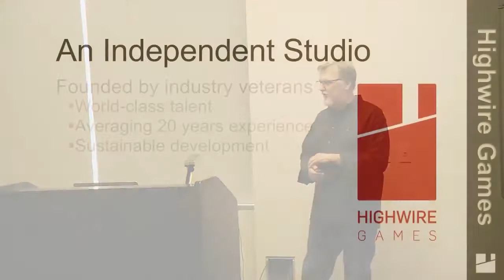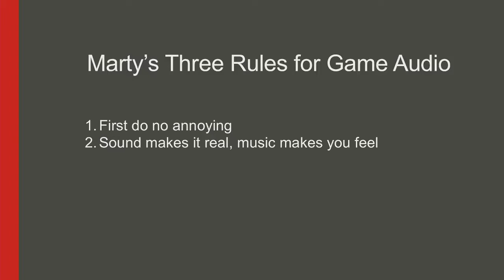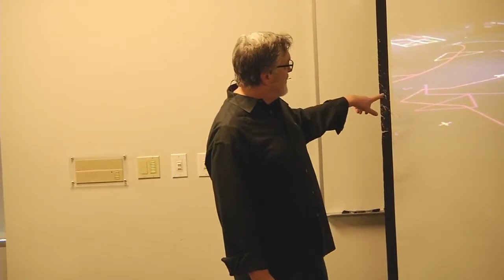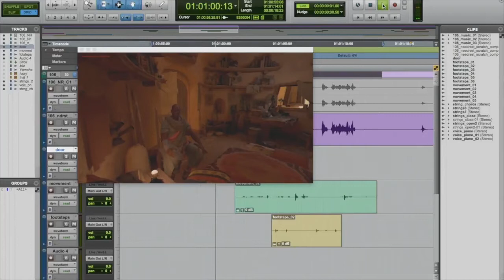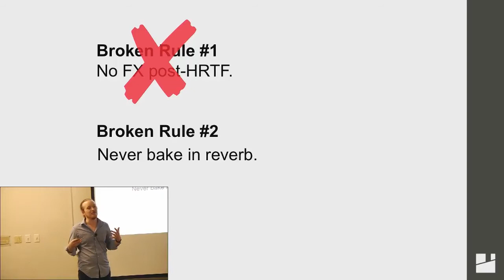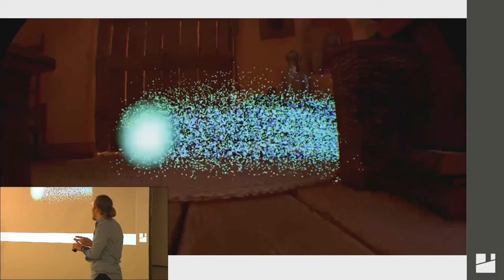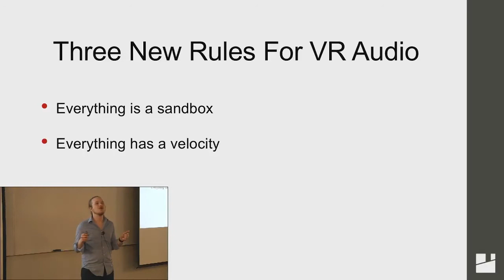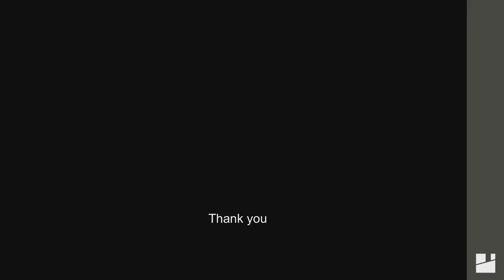Marty O'Donnell, Highwire Games - 2018 DigiPen Audio Symposium | DigiPen Institute of Technology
Recorded on May 12 at the 2018 DigiPen Audio Symposium

VR Audio: Forget the Tech! What do you hear?

In the new reality of VR game development, there are many questions left to be answered. In the past three years of development, Highwire Games has has attempted to answer some of those questions. In this talk we will take you along the precarious and promising path Highwire Games took to define and realize the soundscape of Golem, a fully-featured, high-fidelity action and exploration game for PlayStation VR. From the first sounds that caught our ears through the challenges that arose and the solutions we found, there were undoubtedly lessons learned and questions left to be answered. Developing in virtual reality requires emerging technologies and new techniques, but it also requires a steadfast commitment to the tried and true sensibilities of traditional media, and we'll show you why, in the end, it's still all about what comes out of the speakers (or in this case, the headphones).